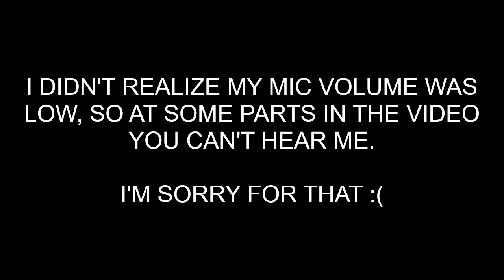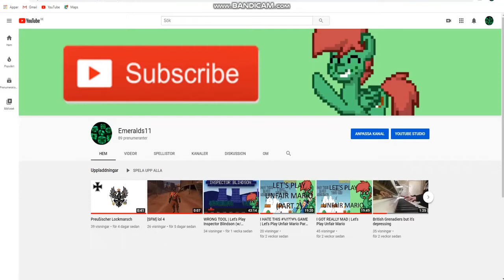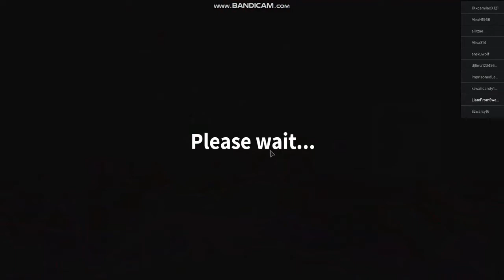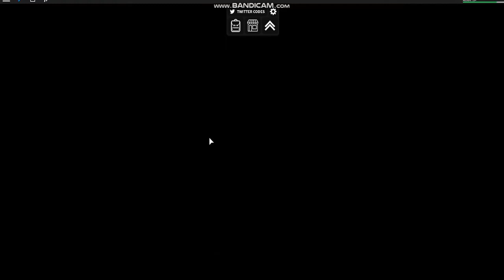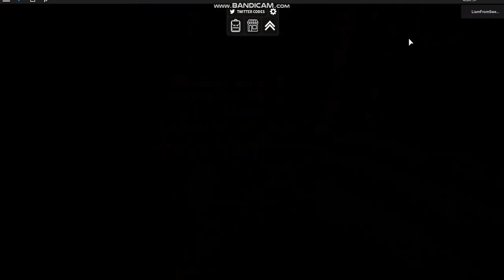MISSING CHILD | Let's Play Jolly's Carnival (Part 1)